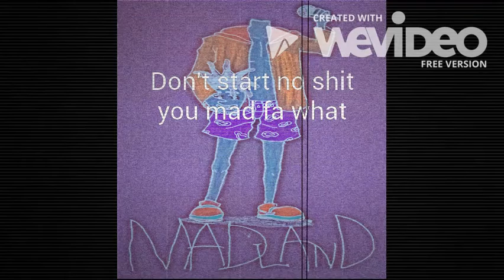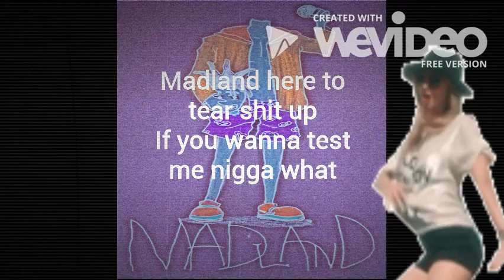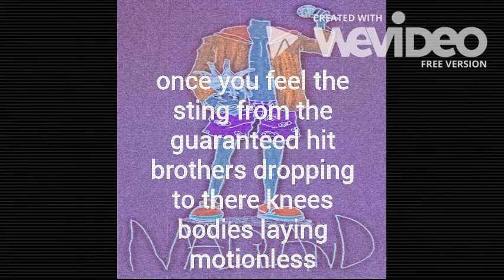Madland Temple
Not very good but thought I'd post it for y'all.
Reason why my tracks are so short? because if your like me and for some reason the generation has a weak attention span, so I make my tracks short for that reason.

More likes equal longer songs so if you want more MADLAND you know what to do!